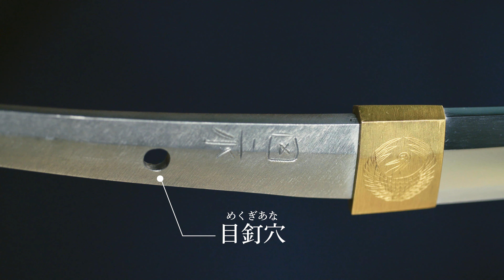【日本刀講座4】日本刀の部位 藤安将平 刀匠 Kyoto Japanese SAMURAI sword 4K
様々な場所で日本刀の展示会が開催されていますが、説明書きに日本刀の部位の名前や用語が多く使われていて、なかなか理解できないという経験はありませんか。そんな方のために、これだけは覚えておくとよいという部位を藤安刀匠に教えていただきました。ぜひご覧ください。

１．初めての日本刀
２．日本刀の作り方
３．日本刀の種類
４．日本刀の部位　←こちら
５．日本刀鑑賞ポイント

【講師】藤安将平刀匠
福島県伊達郡川俣町出身。人間国宝の宮入行平に師事。その後、新作作刀展優秀賞など多くの賞を受賞し、平成2年には日本美術刀剣保存協会会長賞を受賞した。平成5年に奈良護国神社で奉納鍛錬、平成7年に熱田神宮で奉納鍛錬したほか、平成30年に藤森神社に名物 鶴丸国永写し、建勲神社に名物 薬研藤四郎再現刀を奉納するなど数多くの古刀再現を行っている。